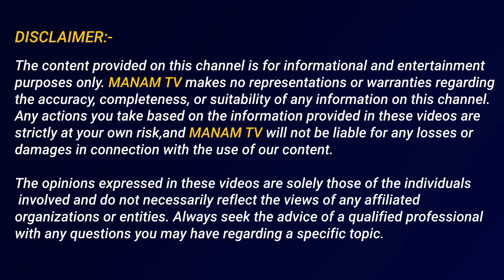బోరుగడ్డ అనిల్ అరెస్ట్ పై భార్య రియాక్షన్ చూస్తే | Borugadda Anil Wife Reaction on Borugadda Arrest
బోరుగడ్డ అనిల్ అరెస్ట్ పై భార్య రియాక్షన్ చూస్తే | Borugadda Anil Wife Reaction on Borugadda Arrest | Manamtv